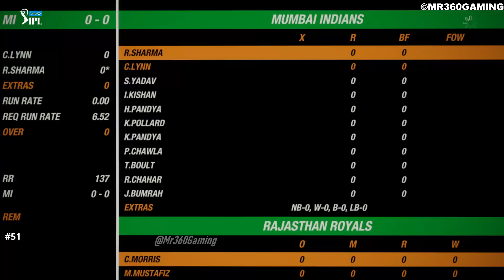RR VS MI | 51th Match | IPL 2021 Match Highlights | Hotstar Cricket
NOTE :
( This is not real Match Highlights Because this is a Cricket 19 PC Gameplay & This is IPL Gaming Series Highlights  & Cricket 19 Game Developed by : Big ant Studios )

Game Editing info :

Game Name : Cricket 19 PC
Gameplay Edit by : MR360
Game Thumbnail Edit by : MR360
Gameplay owner by : Mr 360 Gaming

(1)LIKE
(3)SHARE

                                    Business information

THANKS. TO. WATCHING.

Tags,
rr vs mi 2021 highlights
rr vs mi ipl highlights
tomorrow ipl match
rr vs mi highlights
highlight ipl 2021 rr vs mi
rr vs mi ipl match highlights 2021
RR vs MI Match English Highlights
RR vs MI Match Hindi Highlights
RR vs MI Match Bengali Highlights
RR vs MI Match Tamil Highlights
today ipl dream11 team
cricket 19
ipl 2020
hotstar cricket
hotstar live cricket match today online